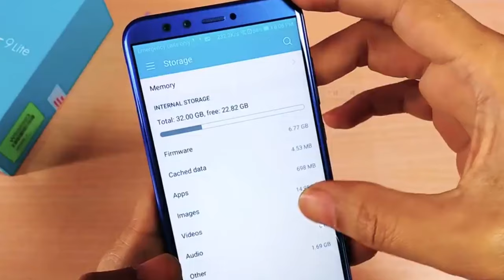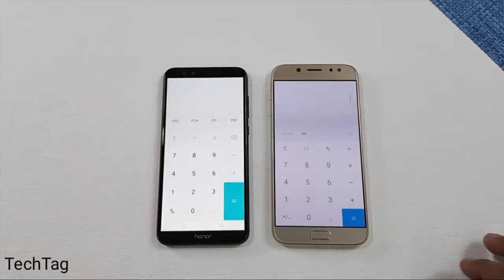A101 Honor 9 Lite Cep Telefonu DETAYLI İLK BAKIŞ - PİNTİ AKTÜEL İNCELEME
ÇEKİLİŞ İÇİN TAKİP ETMENİZ GEREKEN SAYFALAR

DESİNG AND DESİGNER

AREON FRESH TÜRKİYE

PİNTİ ADAM

ÇEKİLİŞ DAHİLİNDE 7 NİSAN ÇEKİLİŞİ İÇİN HEDİYE VERİCEĞİM ÜRÜN.

HAFTAYA SÜPRİZ ÇEKİLİŞİ DE KAÇIRMA

ÇOK GÜZEL ÇEKİLİŞLER OLACAK İNŞAALLAH.

DESİNG AND DESİGNER ve AREON FRESH TÜRKİYE ye KATKILARINDAN DOLAYI TEŞEKKÜR EDİYORUM.

VİDEODA KULLANDIĞIM VİDEOLAR

DAİLYMOTİON

a101 huawei honor 9 lite drop test,
a101 huawei honor 9 lite sağlamlık testi,
a101 huawei honor 9 lite karşılaştırma,
a101 huawei honor 9 lite özellikleri,
a101 honor 9 lite KULLANICI YORUMLARI,

a101 honor 9 lite yorumlar,

a101 honor 9 lite özellikleri,

a101 honor 9 lite drop test,

a101 honor 9 lite a101,

a101 honor 9 lite epey,

a101 honor 9 lite vatan,

a101 huawei honor 9 lite fiyat,